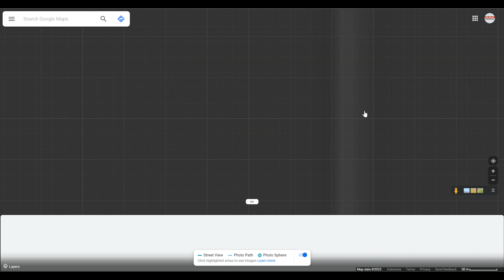Pulo Gadung JADI PEREMPATAN Bila Jalan Tembus Baru KELAPA GADING Selesai!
Pulo Gadung (ditulis juga sebagai Pulogadung) adalah sebuah kecamatan yang terletak di Jakarta Timur. Kecamatan ini dialiri oleh beberapa kali yang berhulu di Jonggol, Bogor, sehingga membuatnya dinamai Pulo alias Pulau, meski bukan Pulau dalam arti sesungguhnya.

Pulo Gadung berbatasan dengan Kelapa Gading di sebelah utara, Matraman dan Cempaka Putih di sebelah barat, Cakung di sebelah timur, dan Jatinegara di sebelah selatan.

Pulo Gadung resmi menjadi kecamatan pada tahun 1956. Nama Pulo Gadung sendiri berasal dari kata pulo yang berarti pulau atau daratan dan gadung yang merupakan nama tanaman sejenis umbi-umbian yang pernah banyak tumbuh di daerah tersebut

Kelapa Gading merupakan wilayah kecamatan yang terletak di Kota Jakarta Utara, DKI Jakarta, Indonesia. Kecamatan ini dilintasi oleh Kali Sunter dan bebedapa kali yang berhulu di Jonggol, Bogor. Klapa Gading dikenal sebagai daerah yang dikembangkan oleh perusahaan properti Summarecon Agung sejak tahun 1975. Tahun 1970-an, Kecamatan Kelapa Gading masih dikenal sebagai daerah rawa dan persawahan, kini Kelapa Gading telah berubah menjadi kawasan yang tertata baik dan berkembang pesat

Pada masa Hindia Belanda, Kelapa Gading secara administratif masuk ke dalam wilayah Meester Cornelis. Kelapa Gading awalnya dikenal sebagai daerah rawa dan persawahan. Tapi, sejak pertengahan tahun 1970, PT Summarecon Agung Tbk (sebelumnya bekerja sama dengan masyarakat Betawi asli yang kemudian pisah dan mendirikan PT Gading Kirana) mulai memasuki daerah ini dan membangunnya. Pada awalnya, daerah Pluit masih lebih ramai daripada Kelapa Gading. Tetapi, kini Kelapa Gading telah menjadi daerah yang berkembang pesat.

Pada tahun 1984 Klub Kelapa Gading (dahulu Kelapa Gading Sport Club) yang merupakan klub olahraga (sport club) yang terlengkap dan terbesar di Indonesia diresmikan. Sementara itu, Pada tahun 1990, Summarecon mulai membangun Plaza Kelapa Gading yang menjadi cikal bakal Mal Kelapa Gading. Pada Tahun 1991, Summarecon membangun apartemen pertamanya yaitu Summerville Apartments beserta Gading Food City. Pada tahun 1992. Plaza Summarecon yang menjadi kantor pusat Summarecon Agung yang terletak di Jalan Perintis Kemerdekaan, Jakarta Timur diresmikan